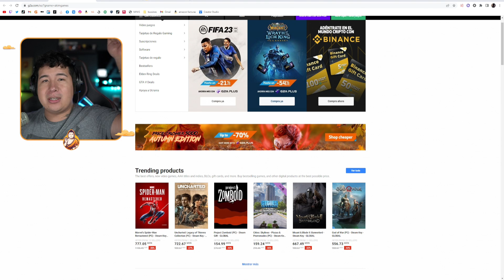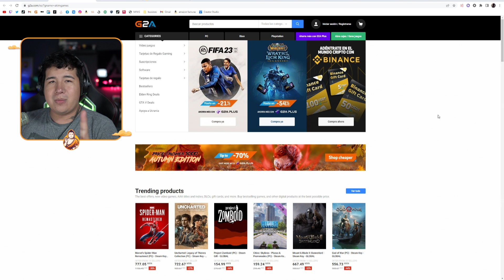¿Porque sigo subiendo videos a este canal?